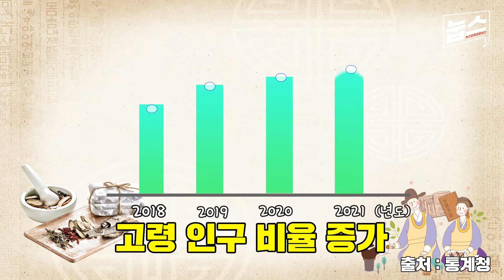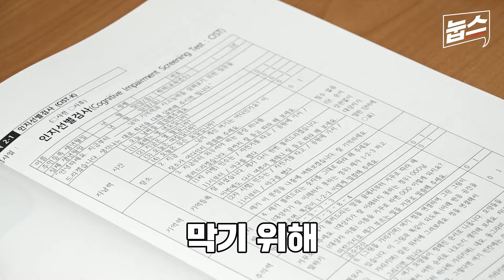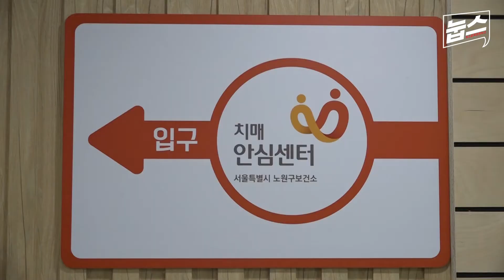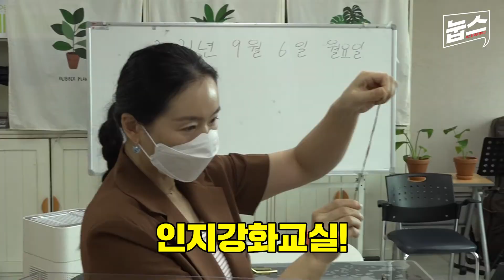노원구, 어르신 치매 예방을 위한 한방진료 지원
우리는 여전히 아름답지 아니한가?
하늘과 땅 신선한 공기를 마시며 우린 각자의 삶을 살아가고 있지만
우리가 바라는 것은 누군가와 아름다운 추억을 남기는 것이다.
아름다운 노년!
우리 모두 건강합시다!